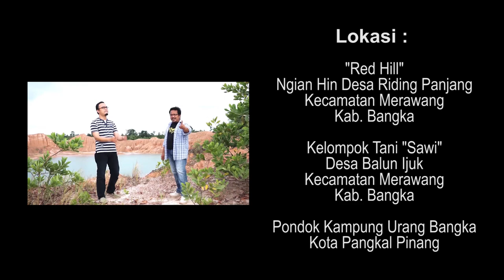Behind The Scene Lagu Bangka Terbaru "KEPON - Lookman feat Erwin"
KEPON - Lookman feat Erwin
Artist : Lookman feat Erwin
Title : Kepon
Composed by : Lookman / Erwin / Sekar
Arrangement : Lookman
Studio : Zuljilan Record Babel
Videographer : Pablo Pictures

"Kepon atau Kepunen/kepunan"
adalah kepercayaan akan menerima bala lantaran menolak tawaran makan dan minuman saat bertamu ke tempat seseorang. Kopi atau makanan lainnya yang sering ditawarkan. Jika memang kita pantang minum kopi atau nikmati makanan yang dihidangkan cukup "Malet" dengan cara menyentuh minuman atau makanan dengan telunjuk kemudiantempelkan ke ujung lidah. Jika kita mendengar seseorang bercerita tentang enaknya sebuah makanan atau minuman, sehingga menggugah selera padahal yang diceritakan tidak ada di depan mata, cukup menyentuh ujung lidah dengan telunjuk kemudian diusapkan pada siku dengan harapan tidak "Kepon"

 1. setelah mendowload aplikasi snack video lalu instal dan
2. masukkan Kode undangan berikut : 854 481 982
3. Ketuk tautan di bawah ini untuk menginstal.

salam sukses